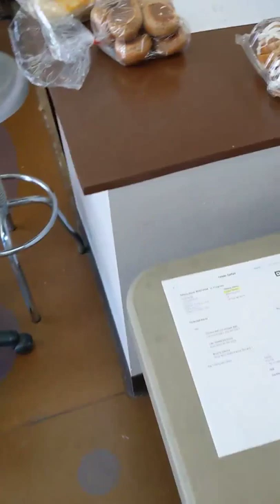Products for Bridge Bread Delivery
Here's what people ordered for a typical day of Bridge Bread Delivery